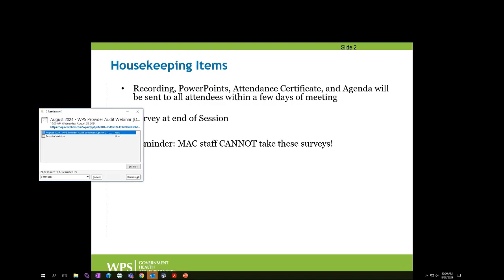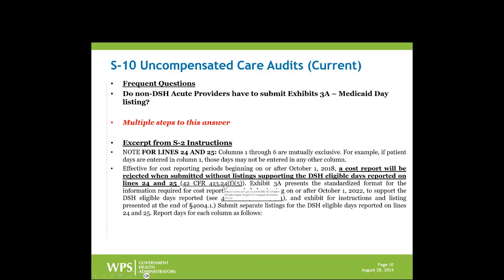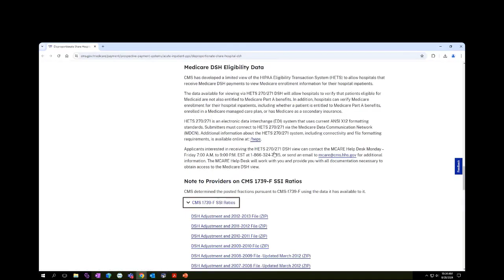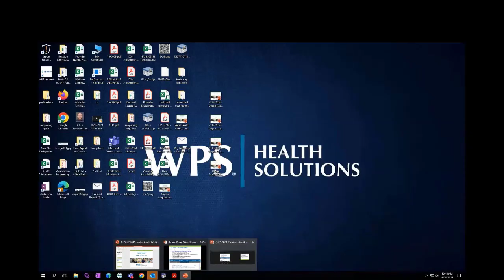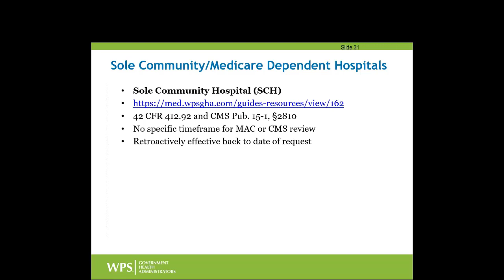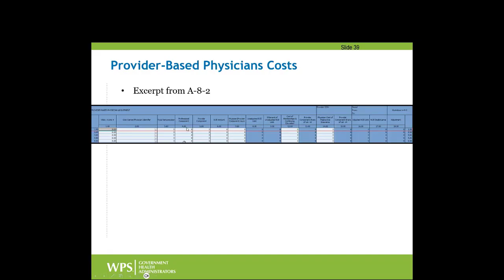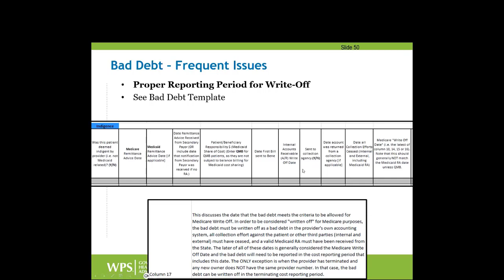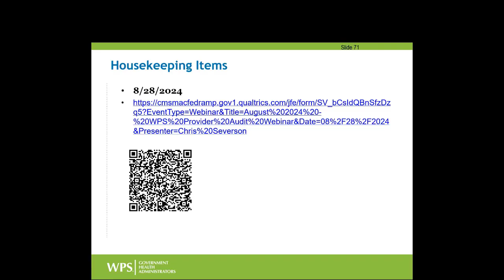August 2024 WPS Provider Webinar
This video is a recording of the August 28, 2023 WPS Provider Audit Webinar. In this video we covered a variety of topics including S-10, Low Volume Payments, DSH, Bad Debts, Provider-Based Physicians, Sole Community Hospital (SCH) and Medicare Dependent Hospital (MDH.)